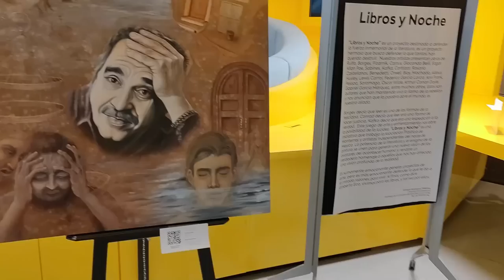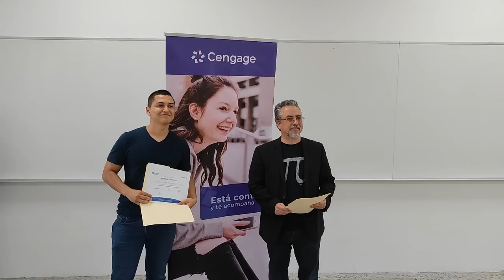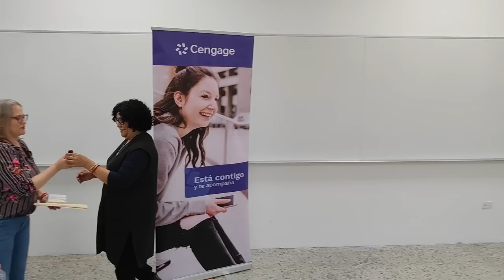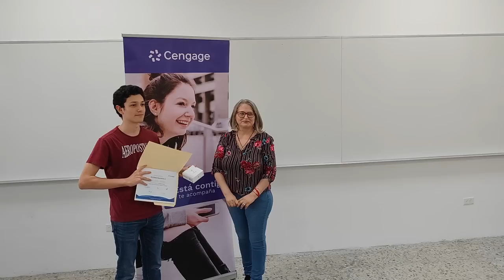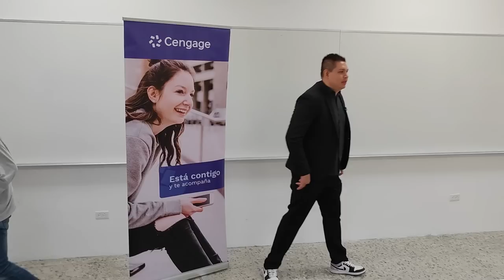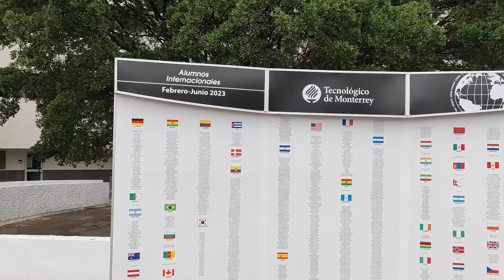Así son los Alumnos de la MEJOR y MÁS CARA Universidad de México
📚 Descubre con estas entrevistas y el Maratón de Integrales,  la vida académica de los ESTUDIANTES del Tecnológico de Monterrey la más Prestigiosa (y Costosa) Universidad Privada de México 📚

0:00 Introducción Alumnos Tecnológico de Monterrey
0:48 Entrevistas a los Estudiantes del Tec de Monterrey
6:14 Maraton de Integrales en el Tec de Monterrey
15:53 Premiación Alumnos del Tec de Monterrey

Preguntas a los Estudiantes del Tecnólogico de Monterrey
1.- ¿Qué te gusta de estudiar en el Tec de Monterrey?
2.- ¿Qué no te gusta de estudiar en el Tec de Monterrey?
3.- ¿Qué te llevas de este maratón de Integrales?

El Instituto Tecnológico y de Estudios Superiores de Monterrey (ITESM), conocido como el Tecnológico de Monterrey o el «Tec de Monterrey», es una universidad privada mexicana con su sede principal en Monterrey, Nuevo León.

Fundada en 1943 por Eugenio Garza Sada, un destacado industrial regiomontano egresado del MIT, la universidad siempre ha tenido estrechos vínculos con la élite empresarial mexicana; en el 2019, fue listada como la decimoquinta universidad del mundo con el mayor número de egresadas y egresados multimillonarios (billionaires) según el Times Higher Education y la única universidad de América Latina que aparece en el ranking.​

Se caracteriza por tener una presencia activa tanto en las áreas de negocio como de innovación tecnológica por parte de sus ingenierías. Tiene una de las mejores escuelas de negocios en México6​ y es la universidad mejor posicionada del país.​ Además, es una de las 45 universidades en el mundo nombradas con 5 QS Stars.

Se destaca por ser la universidad privada con más patentes registradas en todo el país, gracias a su investigación destinada principalmente a biotecnología, salud, sector automotor, alimentos e industria manufacturera.

Fue el primer instituto de educación superior de Iberoamérica en conectarse a la red de BITNET en 1986 y la primera a la red de internet en 1989,11​12​ además de haber creado el organismo NIC México, encargado de las primeras gestiones de conexión a internet en el país, y de la administración y creación de los subdominios (o códigos territoriales) MX; es uno de los pioneros principales de las tecnologías de la información y la comunicación actuales en Iberoamérica y en México.